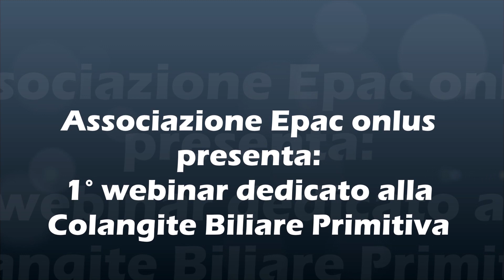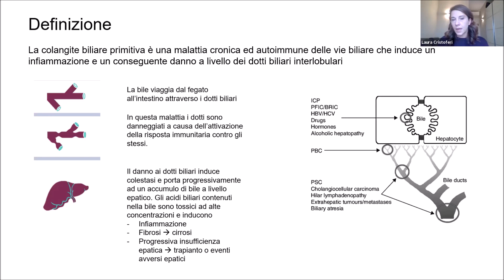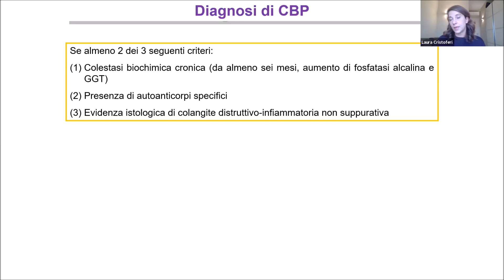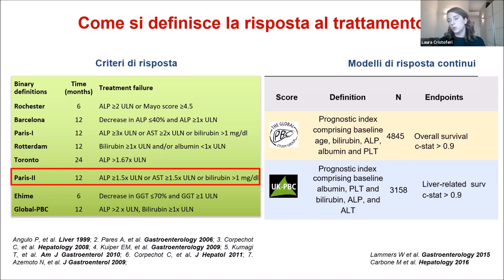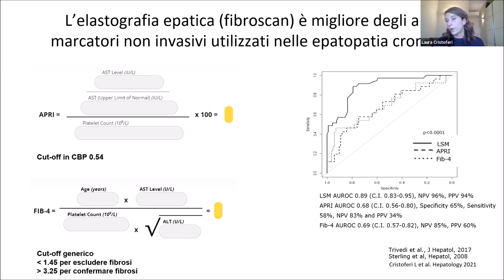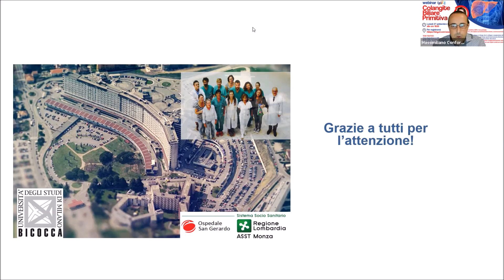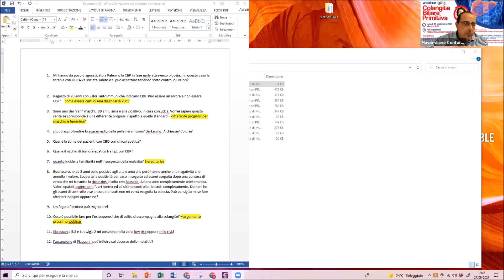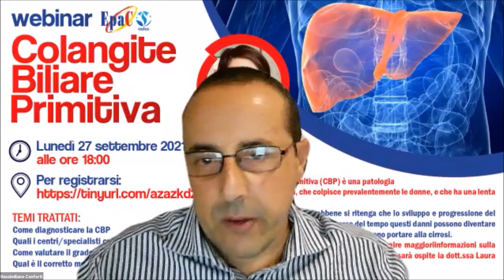Colangite Biliare Primitiva: diagnosi ed inquadramento clinico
Descrizione
In questo incontro, affrontiamo assieme alla dr.ssa Laura Cristoferi (Gastroenterologia dell’ Ospedale San Gerardo di Monza, Autoimmune Liver Disease Centre)  il tema della diagnosi ed inquadramento clinico della CBP:
- come diagnosticare la CBP
- quali i centri/specialisti cui rivolgersi
- come valutare il grado di avanzamento della patologia
- qual è il corretto monitoraggio della patologia